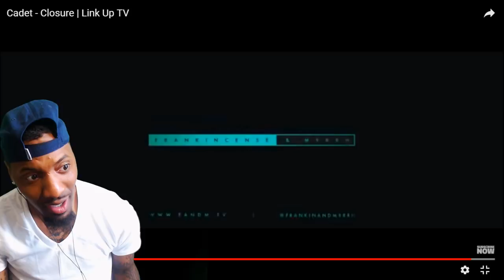Cadet - Closure | Link Up TV | REACTION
Cadet and Rapman need to collab asap!